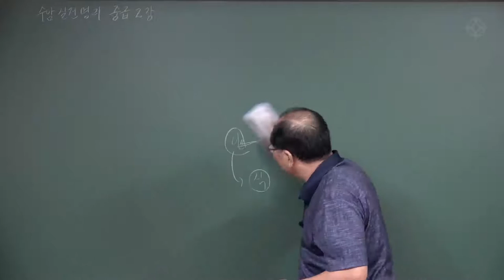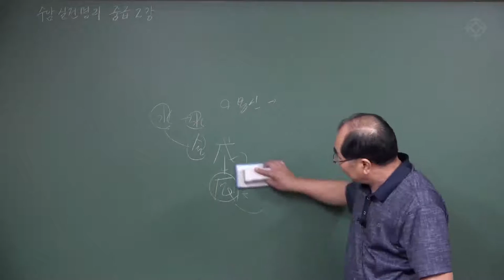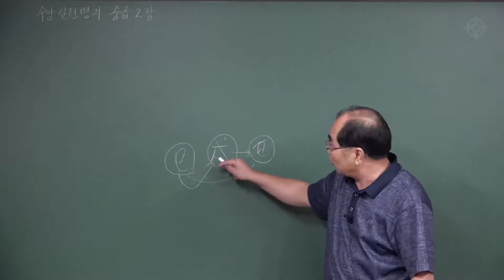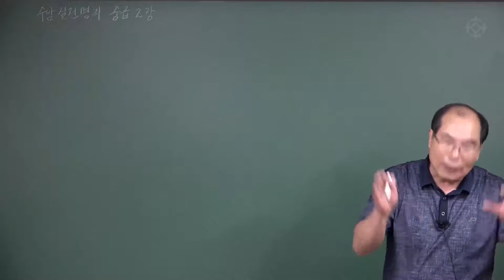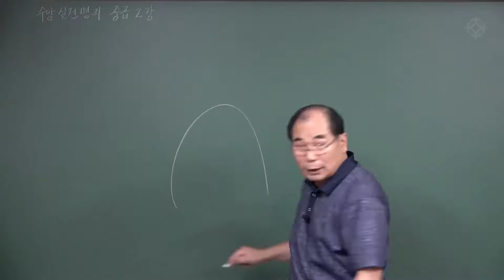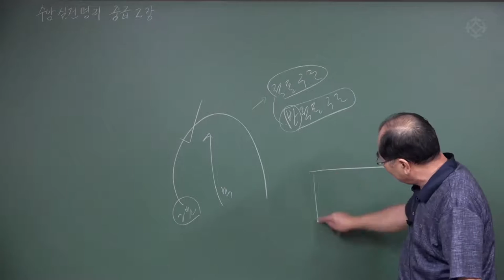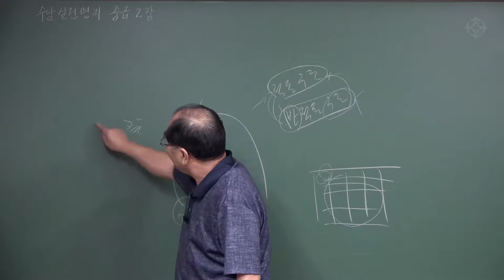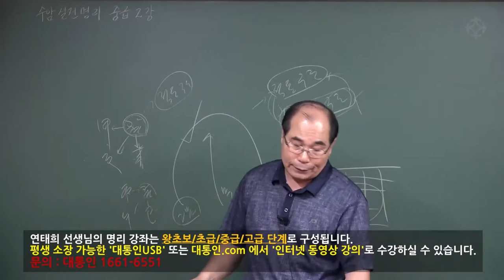사주풀이 하는 방법 (2) 용신과 기신 - 수암 연태희 선생님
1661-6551